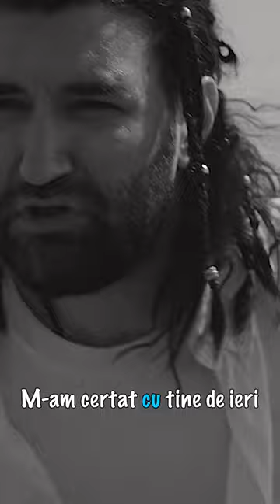Ce ma fac cu tine de azi⁉️